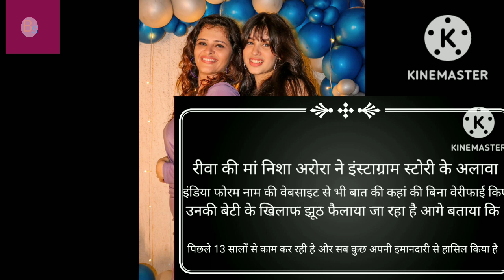Riva Arora mother statement|nisha Arora||mother reaction|reply|interview|Bollywood shine